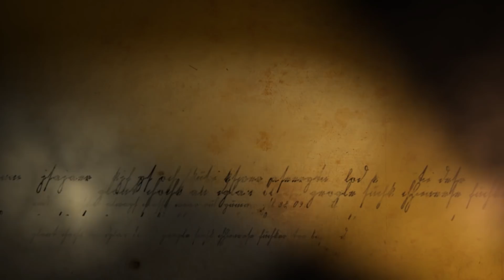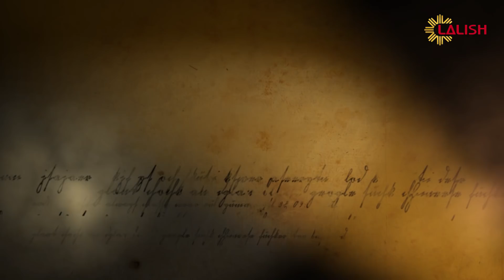Shawqa Chande - Edo Sultanyan